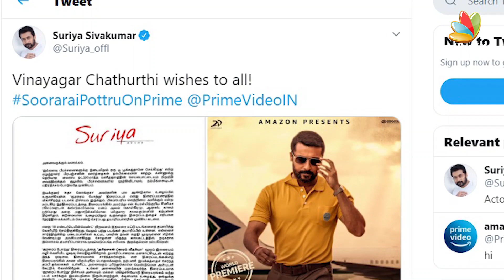Hot: Soorarai Pottru Release Date Confirmed | Suriya, Sudha Kongara, GV Prakash, Amazon Prime | News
SooraraiPottru is an upcoming 2020 Indian Tamil-language action drama film directed by Sudha Kongara and produced by Suriya and Guneet Monga, under their respective banners 2D Entertainment and Sikhya Entertainment. The film is based on events during the life of Air Deccan founder G. R. Gopinath